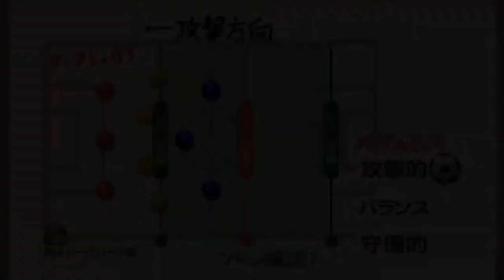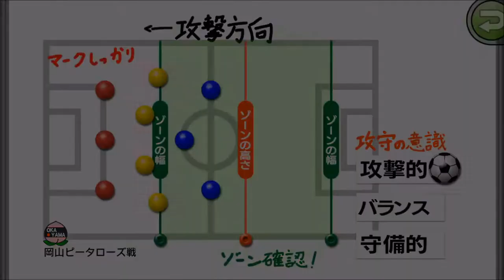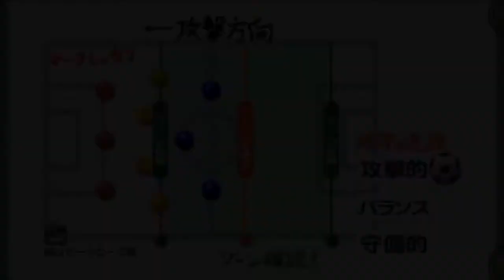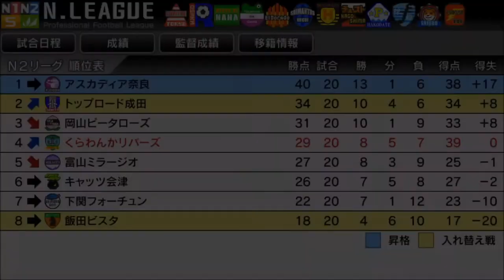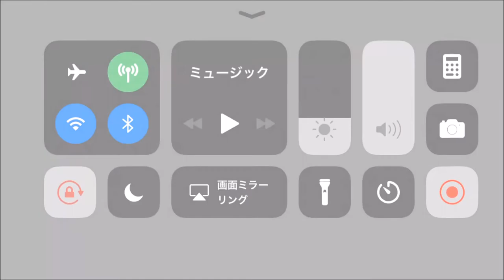【カルチョビットA #127】2位、岡山ピータローズ戦【サッカークラブ育成ゲーム】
先制点を奪われるものの、その後は快進撃！